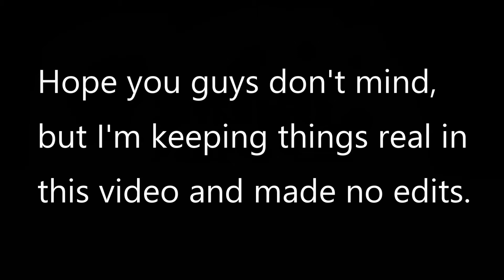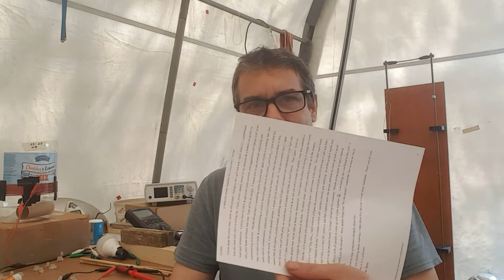WIRELESS POWER TRANSFER Part 4 (Why I Keep Secret)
Wireless Power Transfer (Over Unity?)
People ask why i keep secret,,,this video explains why.